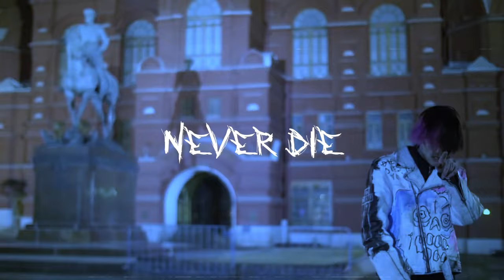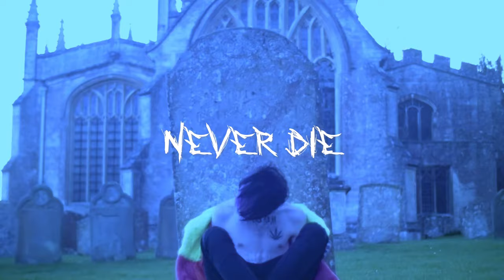*Free* Sad Lil Peep x IVOXYGEN Type Beat - NEVER DIE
Sad Lil Peep x IVOXYGEN Type Beat 2024
Lil Peep x IVOXYGEN Type Beat 2024

Thank you to @luffysome for the collaboration

This beat is only free for non-profit use on YouTube and SoundCloud if you tag me (prod. Morne x Luffy). To use this beat for profit on any platform (Spotify, Apple Music, etc.), you must purchase a license.

The beat is copyrighted and may not be copied, reproduced or used for commercial purposes without the written permission of ''Morne Beats''. Any misuse is liable to prosecution.